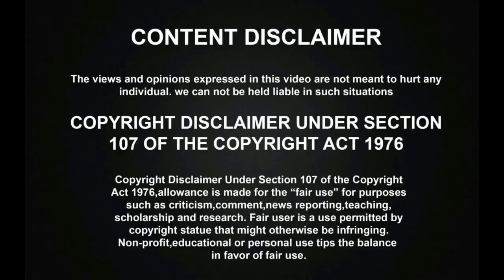Ayogya | Vishal | Ayogya Release Date Official | Rashi Khanna | Sam CS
Ayogya | Vishal | Ayogya Release Date Official | Rashi Khanna | Sam CS. Vishal's Most expected movie Ayogya Release Date has been announced Officially and it will be released by 19th April.. AR Murugadoss Assistant Director Venkat Mohan and Vishal's Ayogya Teaser has been released and praised by lot of celebrities and public and the movie will be released by summer 19th April 2019. Vishal and Raasi Khanna were playing the Lead role and other actors Prakash Raj and KS Ravikumar were plying an important role in the movie and the music has been composed by Sam CS and it was bankrolled by Light House Movie Makers and Vishal Film Factory.